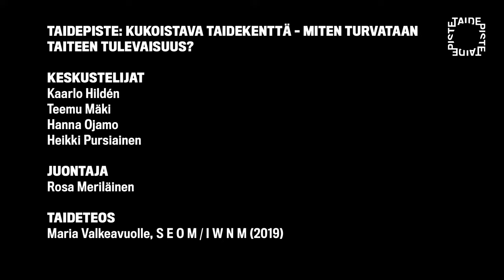Tai­de­pis­te: Ku­kois­ta­va tai­de­kent­tä – miten tur­va­taan tai­teen tu­le­vai­suus?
Tallenne Taideyliopiston tapahtumasta uuden Sörnäisten kampuksen Kuva/Tila -galleriassa 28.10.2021 klo 17.00–18.30. Osana tapahtumaa nähtiin kuvataiteilija Maria Valkeavuolteen videoteos S E O M / I W N M (2019), joka on leikattu pois tallenteesta.

Suomen taidekentän rakenteelliset ongelmat ovat paljastuneet viimeistään koronapandemian aikana. Jos haluamme turvata taiteen tulevaisuuden, nyt on aika haastaa vanhat toimintamallit ja kuvitella rohkeasti uusia.

Millainen on kukoistava taidekenttä ja miksi sen eteen pitäisi ponnistella? Miten kurotaan umpeen aukot taiteen rahoituksessa? Entä miten taidealalla vallitsevia rakenteita pitäisi muuttaa, jotta taiteella ja sen tekijöillä olisi elinvoimainen tulevaisuus?

Keskustelemassa ovat taiteilija ja Suomen Taiteilijaseuran puheenjohtaja Teemu Mäki, väitöskirjatutkija Hanna Ojamo, ekonomisti Heikki Pursiainen ja Taideyliopiston rehtori Kaarlo Hildén. Keskustelua vetää kirjailija ja KULTA ry:n pääsihteeri Rosa Meriläinen. Tapahtuma on suomenkielinen.

Taidepiste on Taideyliopiston vuoden vanha, kaikille avoin ja maksuton tapahtumasarja, jossa ajankohtaisia, yhteiskunnallisia aiheita käsitellään monialaisen keskustelun ja taiteen kautta. Lue lisää Taidepisteestä

Kuva: Sanni Siira